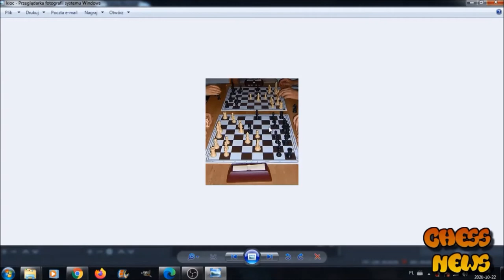Idea gry w Kloca - omówienie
Dziś razem z Dominikiem omówimy jeden z rodzajów szachów. Kloc to dziwna wersja tej gry. Poznajcie jaka jest idea gry w Kloca. Miejmy nadzieję że spodoba wam się ten dzisiejszy odcinek. Dziękujemy że jesteście z nami i nas wspieracie.